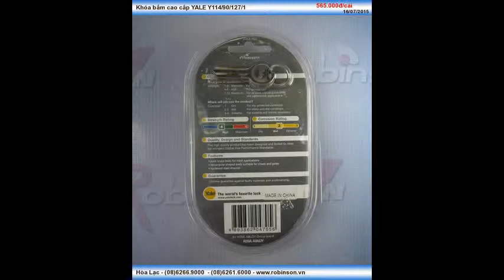Khóa bấm Y114/90/127/1 - Yale